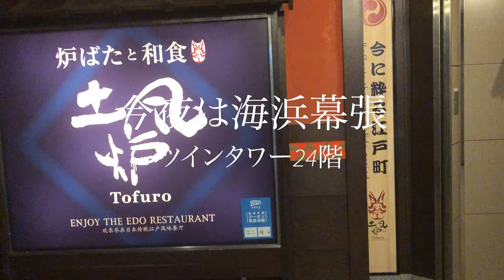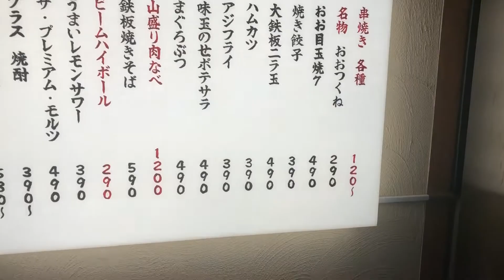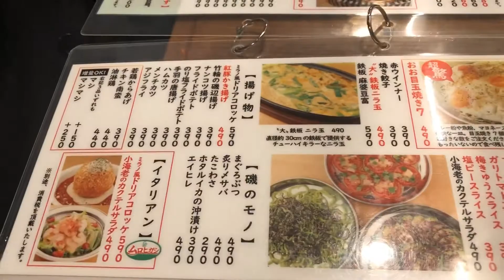【千葉グルメ】絶景夜景あり食べ呑み！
海浜幕張での食べ飲みは初めてでした！高層階での食事はテンション上がりますね。おっさんチームでしたが。土風炉さんからのムロヒガシさん、コースおすすめです！